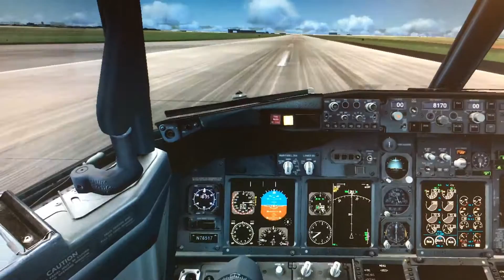737 Landing Cockpit View FSX